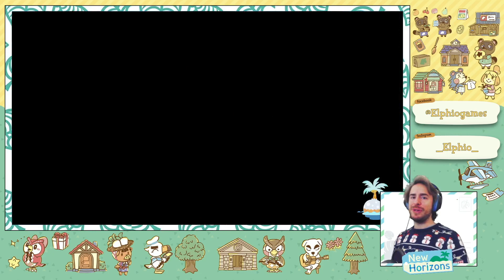Tour isola di NATALE con la Casa di BABBO NATALE ! ANIMAL CROSSING NEW HORIZONS ITA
Hey Lupetti !
Non ho potuto resistere oltre ... era troppo tempo che non facevo un Tour quindi oggi ho messo in pausa Hyrule Warriors ed ho deciso di visitare un isola a tema Natalizio !

Un altro motivo per cui o aspettato prima di fare un Tour di Natale è che volevo trovarne una che mi piacesse davvero tanto ... e vedrete che quest'isola è davvero fantastica !!!

C'è tutto quello che ci deve essere a Natale: ovviamente l'albero di natale poi i regali di natale la slitta con le renne i mercatini Natalizi e addirittura la pista da pattinaggio sul ghiaccio la casa di Babbo Natale con gli Elfi che costruiscono i giocattoli e tanto tanto altro !!!

Avete già messo gli addobbi di Natale sulla vostra isola ???
Io non ancora ! Commentate !!!

Buona Visione e Grazie per il Like !!!

La Mia Attrezzatura:
►Mac Book
►Capture Card Elgato HD60S
►Green Screen Elgato
►Microfono Blue SnowBall
►Sospensione per Microfono
►Webcam Logitech C920 HD Pro
►Cuffie Logitech G223 Prodigy

Abbonati al mio canale per accedere ai vantaggi e diventare un Vero Lupo !!!